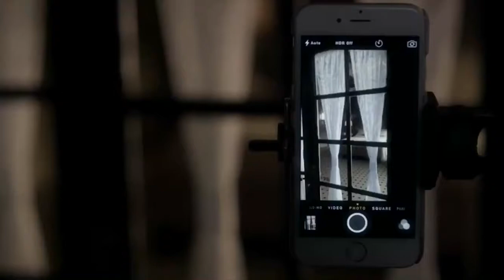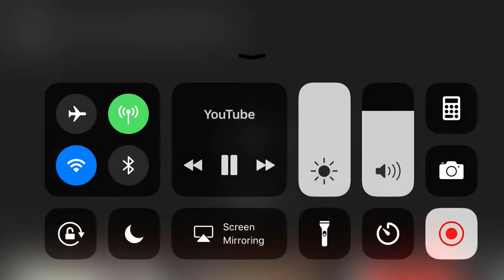Pretty Little Liars 6x15 "Do Not Disturb" VO Collab W/ PumpiDale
Excuse my bad screen recording skills😅😂
Spencer- Pixie Gardens x3
Aria- PumpiDale